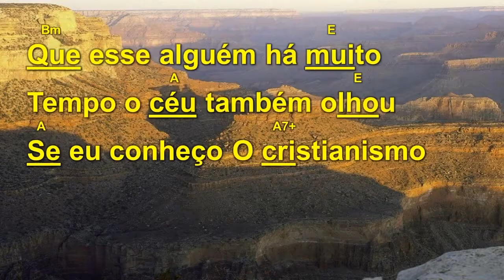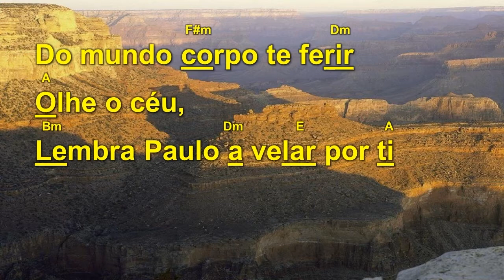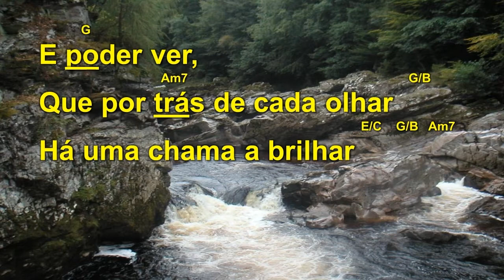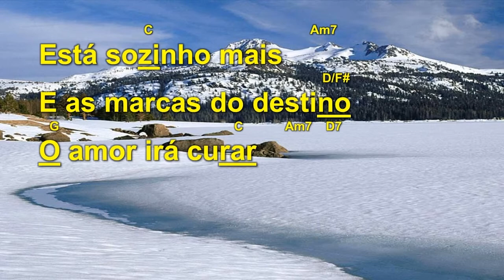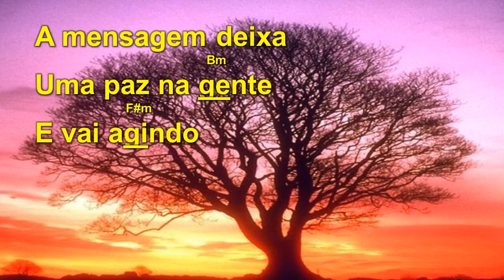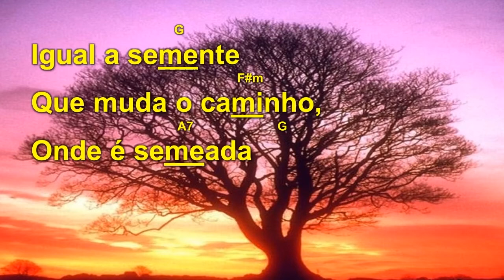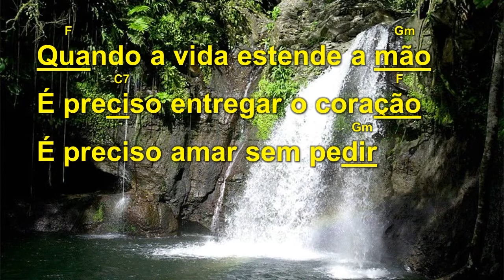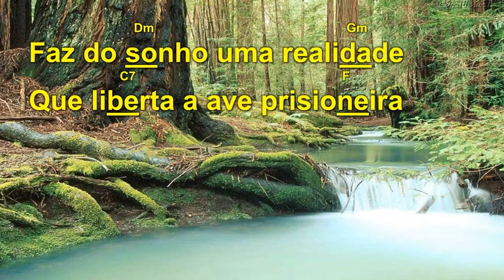Por que a Família Existe? - Palestra Pública - Centro Espírita Chico Xavier - Parnaíba PI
Sofres e choras? Precisa conversar? Gostaria de ouvir sobre o Evangelho Segundo o Espiritismo?
Então venha conhecer nosso tratamento espiritual virtual.
Envie mensagem via WhatsApp para nossa Central de Agendamento.
"Vinde a mim, todos vós que estais aflitos e sobrecarregados, que eu vos aliviarei." Jesus (Mateus, 11:28​​​)
Palestra: Por que a Família Existe? - Nickson Gomes